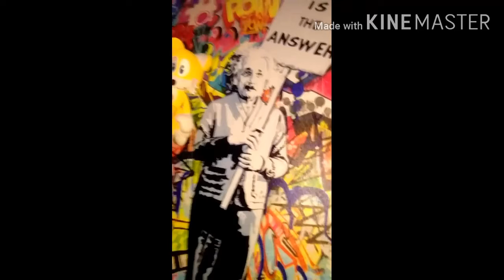SSW movie : sonic world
If this was sonic world he'll be God of course